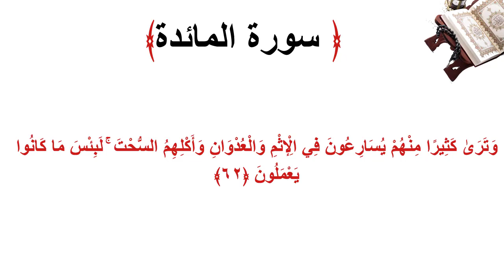سورة المائدة الاية 62